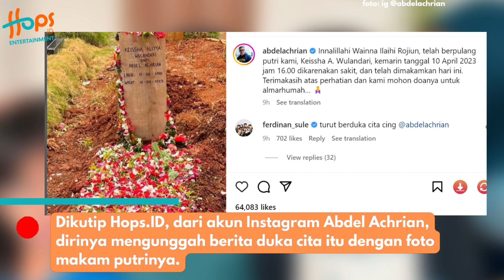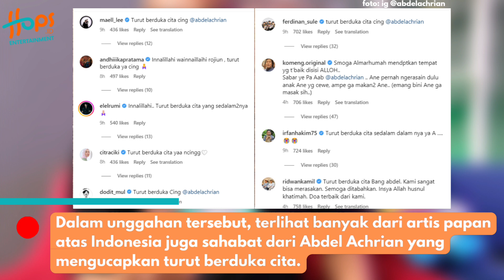TURUT BERDUKA CITA, PUTRI SULUNG KOMIKA ABDEL MENINGGAL DUNIA KARENA INI!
Anak pertama presenter Abdel Achrian, Keissha Aliyya Wulandari meninggal dunia pada Senin 10 April 2023.

Dilansir hops.ID dari Instagram Instagram @/abdelachria pada Selasa 11 April 2023, Abdel Achrian mengatakan anaknya meninggal pukul 16:00 WIB, Senin 10 April 2023. Yuk simak selengkapnya!